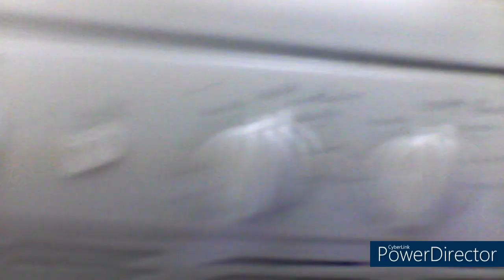cooking homemade chilli with jalepeno peppers